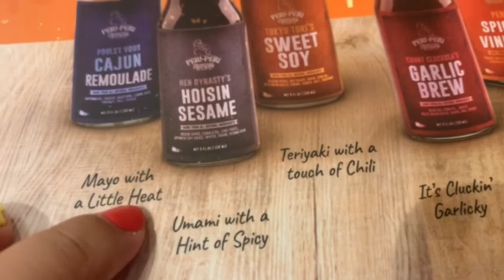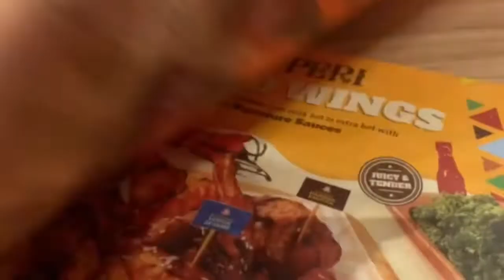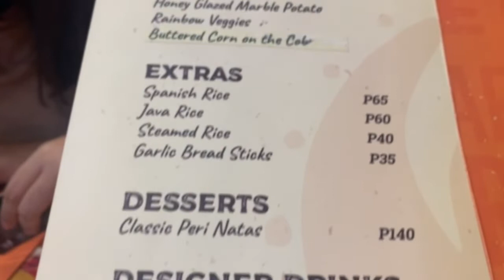WHERE TO EAT IN SUBIC|PERI PERI RESTAURANT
Peri Peri Charcoal chicken and Sauce Bar is here in Subic!
Visit them in Manila ave cor dewey ave SBMA
I love all the menus esp the group meal. Interiors are great and staffs are friendly and accommodating,usually crowded but all in all its a great dining experience

Stay safe 💕🤗